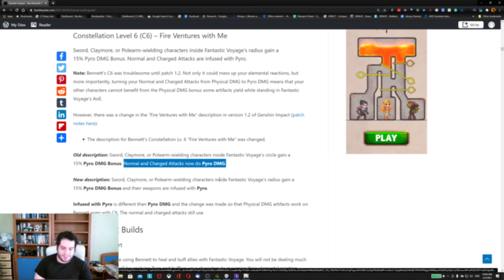Genshin Impact - Bennett's C6 is not Bad Anymore (Well, Sort of...)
Clarifying a common misconception about Bennett's Constellation Level 6 - C6.

Since patch 1.2:

The description for Bennett's Constellation Lv. 6 “Fire Ventures with Me” was changed.

Old description: Sword, Claymore, or Polearm-wielding characters inside Fantastic Voyage's circle gain a 15% Pyro DMG Bonus. Normal and Charged Attacks now do Pyro DMG.

New description: Sword, Claymore, or Polearm-wielding characters inside Fantastic Voyage's radius gain a 15% Pyro DMG Bonus and their weapons are infused with Pyro.